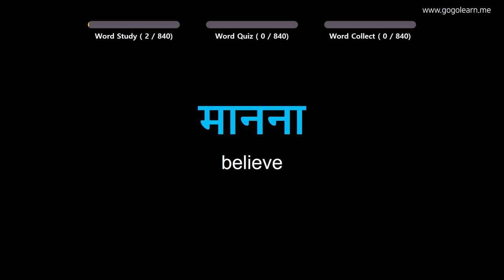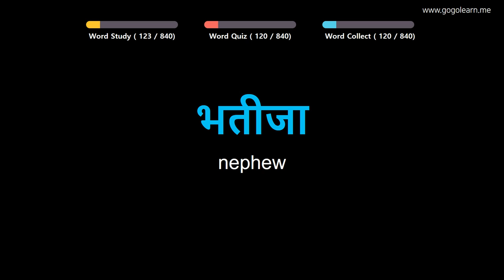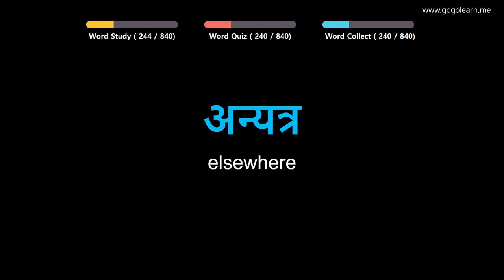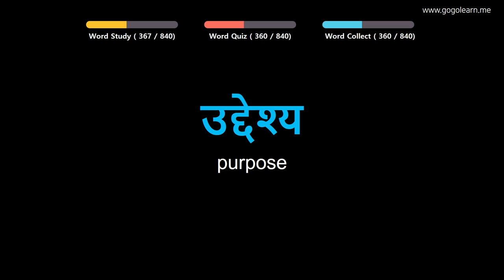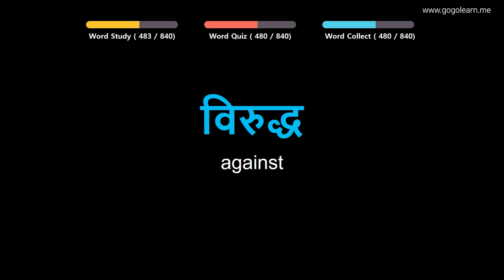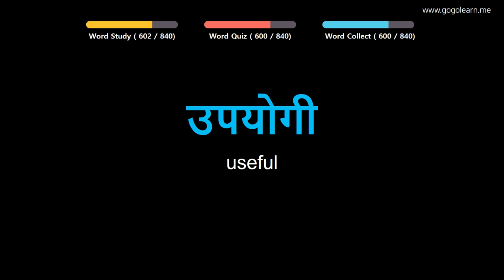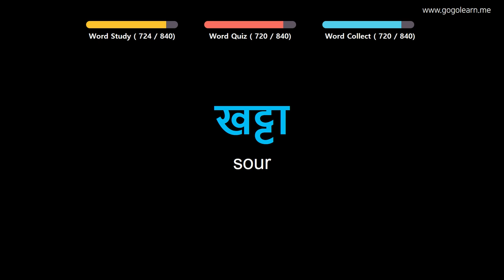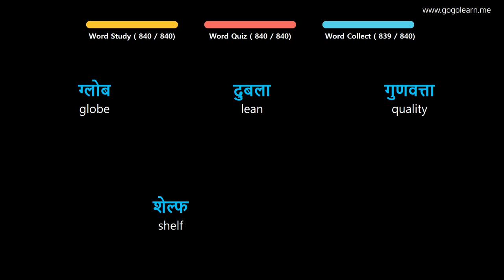Learn Hindi |Part 13: Hindi Vocabulary Upper-intermid | Golearn